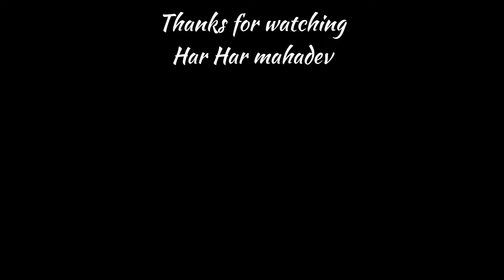भगवान शिव के दर्शन| जय भोले शंकर| ॐ नमः शिवाय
hello friends
swagat hai aapka aaj ki video mein
visied shiv temple

previous video link: